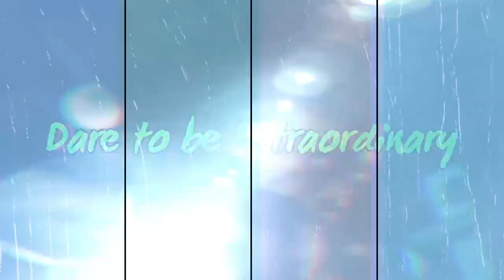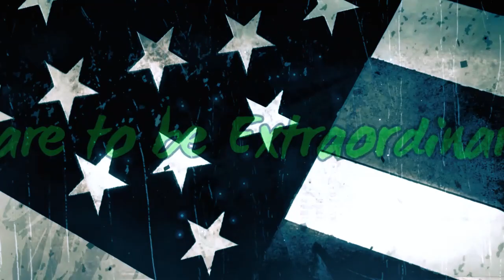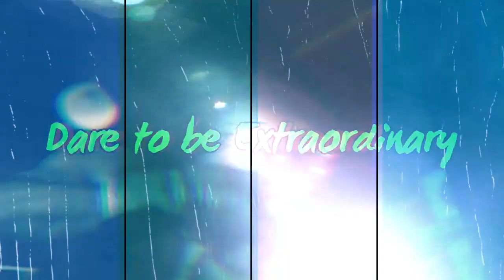Dark Meditation | Ambient Fire River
In the world of combat and sports, athletes who refuse to quit are often referred to as, Zombies, Monsters, and Savages. Welcome Home.

"THESE GUYS LITERALLY SAVED MY LIFE MORE THAN ONCE."
The #1 alternative in America to chemicals and synthetics in wound care.
Staph. Trauma. Infection. Planet Earth.
The all-natural, chemical, and synthetic-free advanced wound and trauma repair company.

Zombiesportco.com.

Schedules, Notebooks, Diaries, Planner - sosaid theraven in books on Amazon